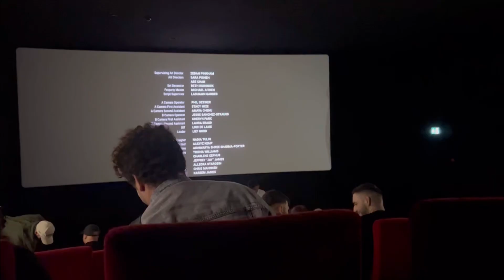Movie day with my love ones ❤️